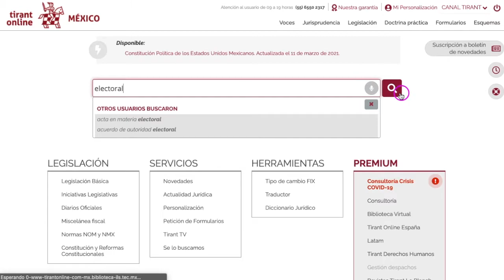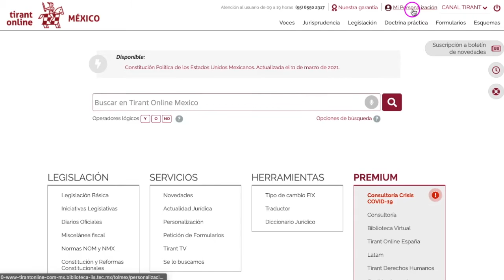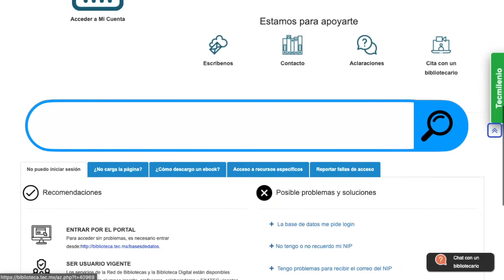Tirant lo Blanch: Guía rápida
Conoce una plataforma especializada en contenidos en el área del derecho.